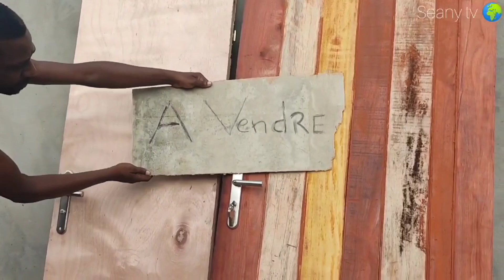LA PORTE - THE DOOR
LES AVENTURES DE JACK AMOUR DG DOMINIQUE ET VIEUX NZENGUE